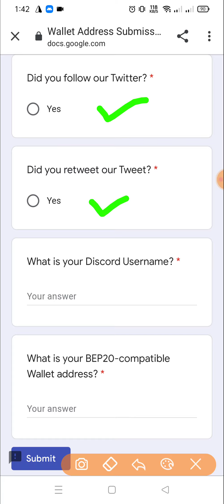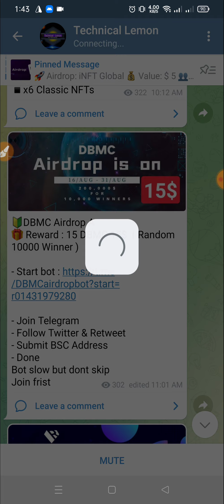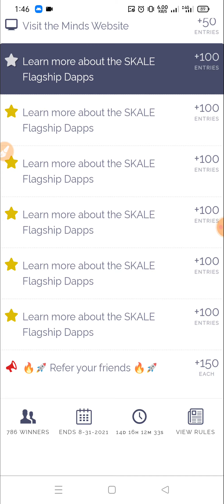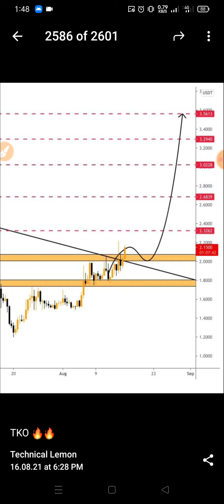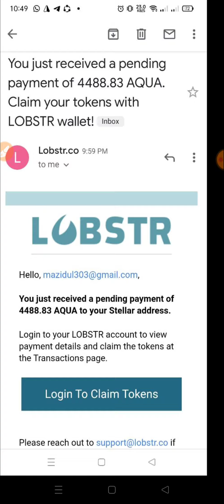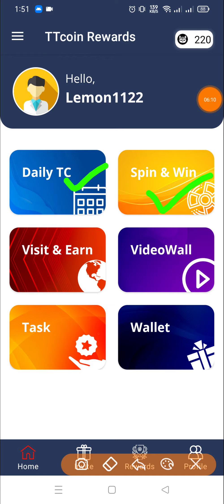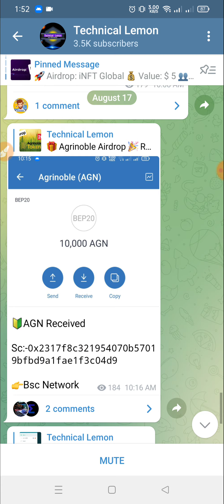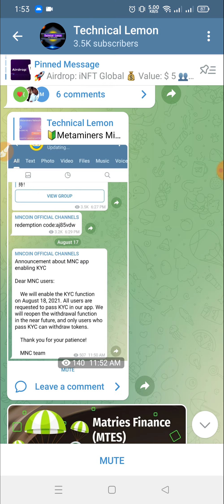New Airdrop / Airdrop Update / Airdrop Payment Proof | Airdrop House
??bangla tutorial
??Mobile tips